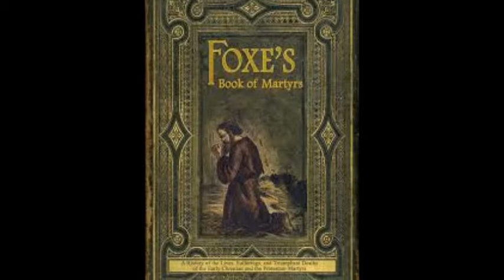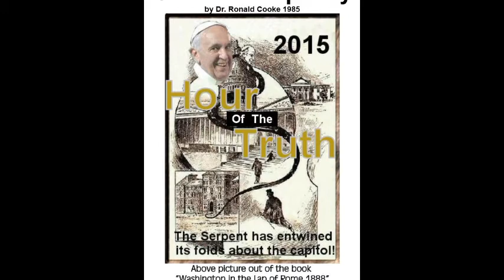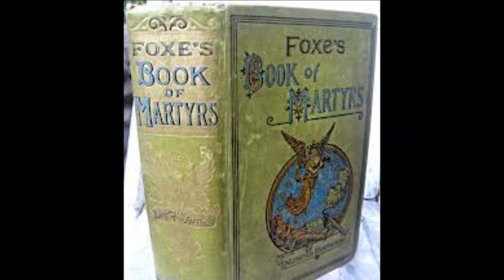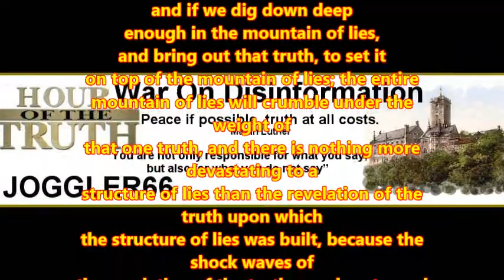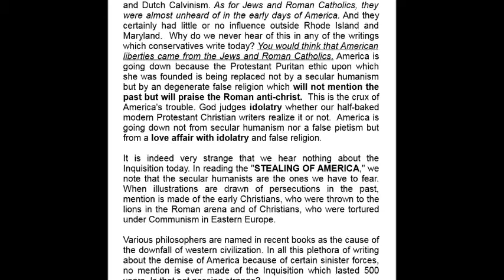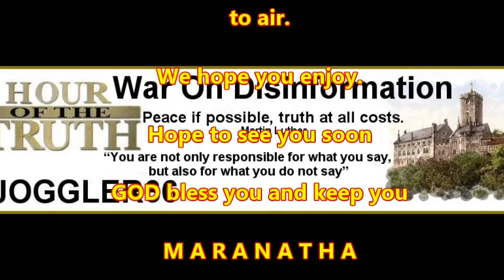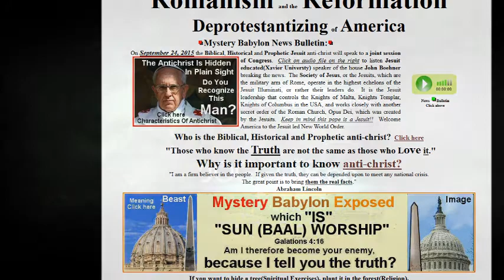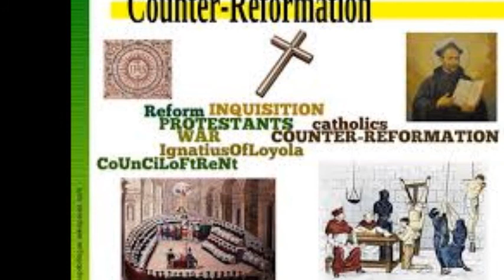Hour Of The Truth: The Conspiracy of Misdirection & XXL Conversation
Episode 20
On this Broadcast we will continue the reading of ‘The Vatican Jesuit Global Conspiracy’ and address other issues.
Now the official recording has ended it still kept recording. So we just kept on talking. I cut a few technical problems out but left the rest.
So, some extra info that was not supposed to air.
Scrap the last sentence of the Book and replace it with:
John chapter 18 King James Version
36 Jesus answered, My kingdom is not of this world: if my kingdom were of this world, then would my servants fight, that I should not be delivered to the Jews: but now is my kingdom not from hence.
This is the homepage of Hour Of The Truth:
The video I talked about can be found here:
The Uncencored Truth on Muhammad & Islam (18+)